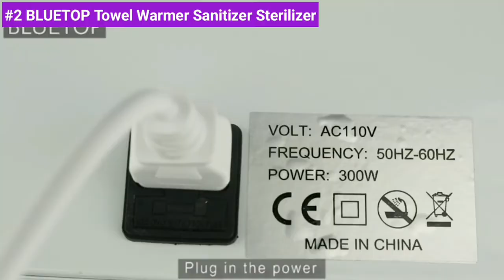Spa Towel Warmer 🔥 Top 4 Best Spa Towel Warmers 2021⏰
Best Spa Towel Warmers

00:00 Intro
00:16 👉#1 Mibihibi Moist Towels Steamer and Warmers
01:57 👉#2 BLUETOP Towel Warmer Sanitizer Sterilizer
02:37 👉#3 DERMALOGIC Towel Warmer
03:16 👉#4 Pursonic Deluxe Towel Warmer UV Sterilizer

⬇️⬇️⬇️⬇️Explore⬇️⬇️⬇️⬇️
Best  Spa Towel Warmers on Amazon

Best Spa Towel Warmers are listed in this video by narrowed down for saving your time and money. We reviewed and tested the available best Spa Towel Warmers on the market in 2021.

In this buying guide for the best Spa Towel Warmers we considered price, features and performance. We considered best selling Spa Towel Warmers, best Spa Towel Warmers brands, and top rated Spa Towel Warmers.

So you can choose the best Spa Towel Warmer for you. You can buy these Spa Towel Warmers online.

This video also answers the questions like What is the best Spa Towel Warmer? What is a spa towel warmer? How do you use a spa towel warmer? Are towel warmers worth it? And other FAQs about Spa Towel Warmers.